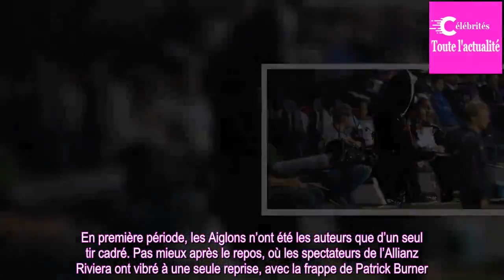Nice-Guingamp: Les Aiglons éliminés de la Coupe de la Ligue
La Coupe de la Ligue ? « C’est notre Coupe d’Europe à nous, rétorquait Wylan Cyprien dimanche. La route est très longue mais on va tout faire pour se qualifier. » C’est raté pour les Aiglons. Mercredi soir, ils se sont inclinés face à Guingamp aux tirs au but après 90 minutes pleines d'ennui (0-0, 1...